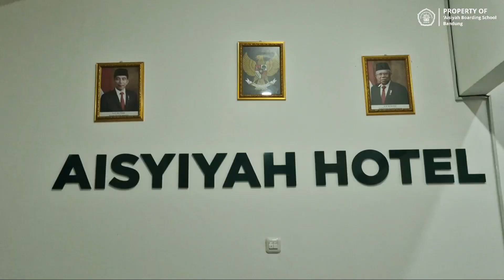OUTING CLASS 4